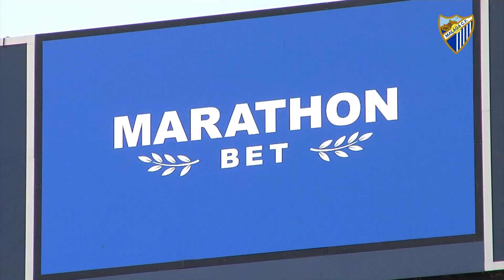Baysse: “Es el primer punto de muchos”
El central blanquiazul agradeció el apoyo recibido por la afición en los prolegómenos del MálagaAthletic y en La Rosaleda: “Es un apoyo muy importante, necesitamos estar juntos dentro del Club y con los aficionados”.